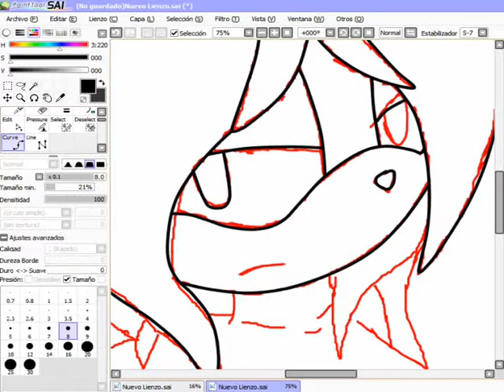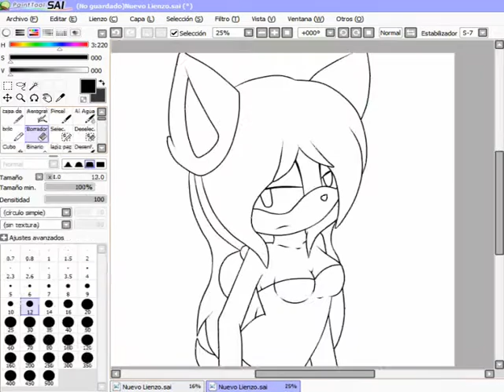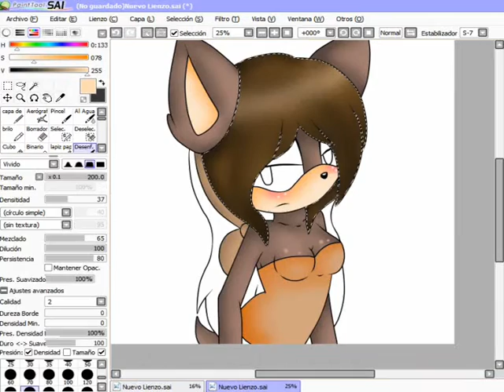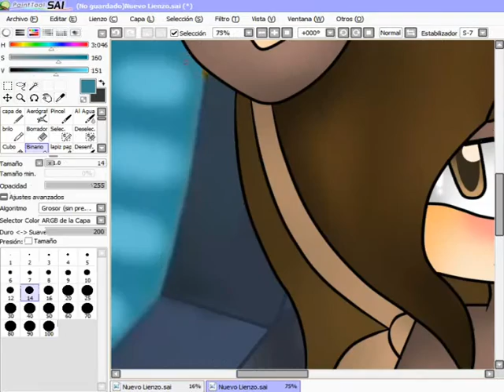(RQ) Rouge to Mili.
Song: Nightcore - Under The Moon Light.